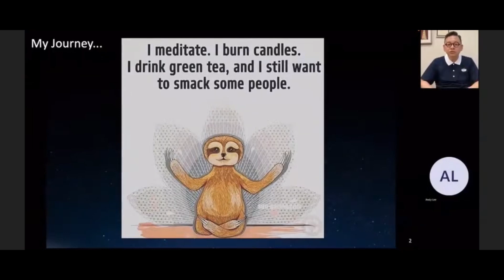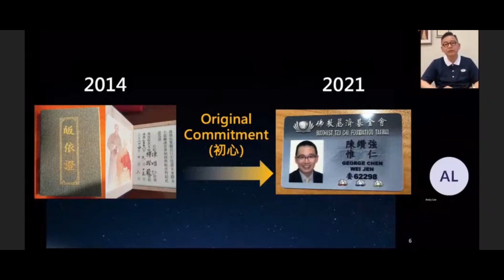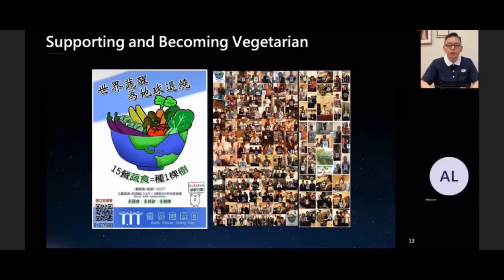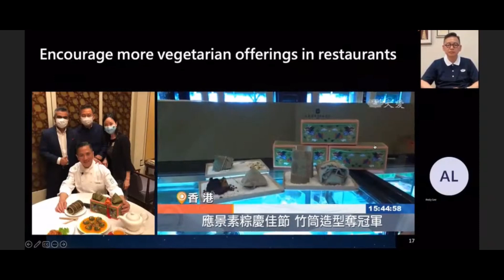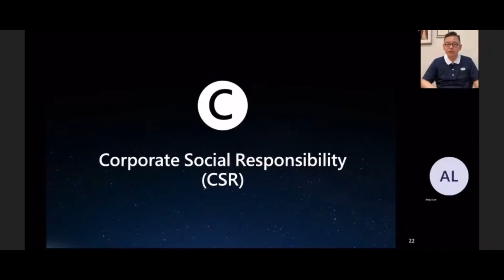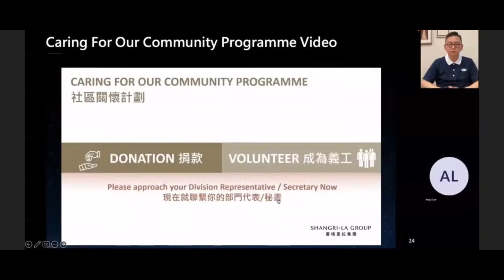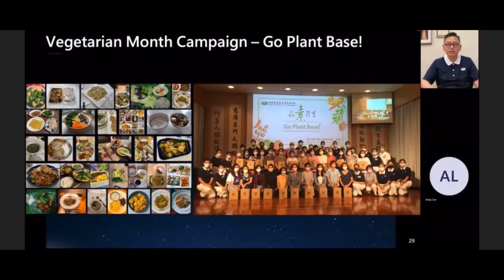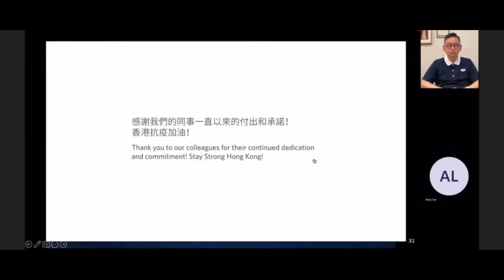Promoting Vegetarianism at Work: George Chen (Hong Kong)